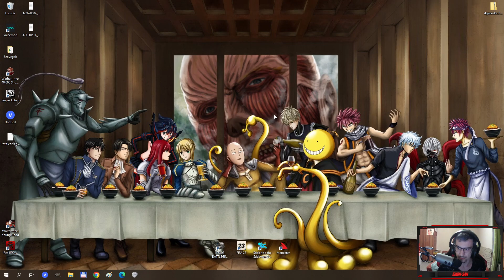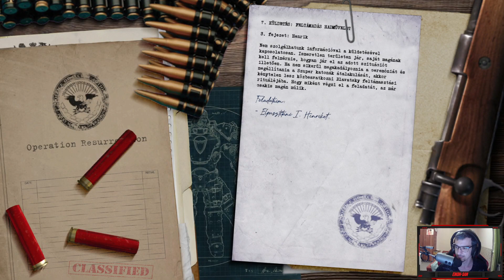🔴Eikoh-San🎮 RealRTCW (Return to Castle Wolfenstein)#7 (END)